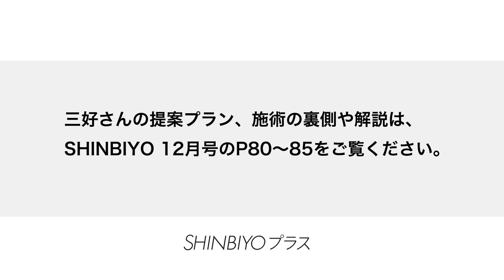【新美容】新規客の来店から仕上げまで リアルサロンワーク全部見せ／『LILI』三好真二／SHINBIYO 2022年12月号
新規客の来店から仕上げまで
リアルサロンワーク全部見せ